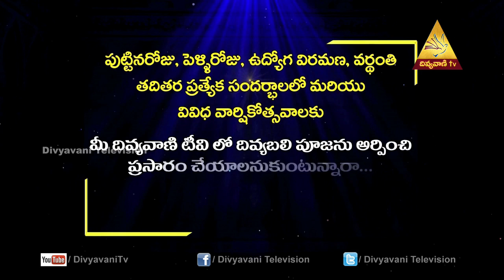A Royal Priesthood in Christ | Fr.P.Mariadas,Divya Pooja(18-Jan) | Divyavani TV